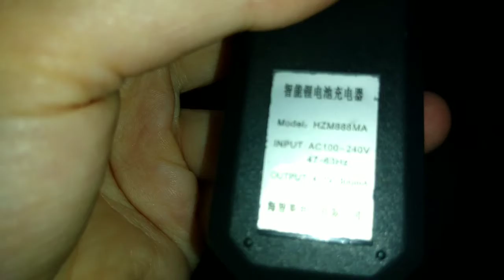St. Patrick's Day 2020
Laser pens

Song is See by Tycho  00.00
. Get it at iTunes.com

Here the content ⬇️

Hey, everybody! This is Mark from Unique Niche.  0:22

 I am going to do a quick , little video. I never done a review on this before. We got this years ago. This laser pointer. Um...the cool thing is... it can be taken apart.

I am not going to go through that, but as you can see. It's an easy laser pointer It's got a  pattern part here to. See? It changes patterns.

I got this for... I don't know... for 25 ,or 20 dollars.

We got it for the girls.. for Christmas. I thought I show it today.

( camera lady is talking in the back ground) 1:25

See the straight laser?  You see the battery charger?

Now, it's St. Pat's Day. Today everyone is Irish. 2:34

Normally, i don't drink liquor products on here.  But I will make an acception. If your having anything to do with drinking, be safe. Have someone drive you. If you have a drinking problem, please get help.

It is St. Pat's Day . I want to have a Irish beer.

Mark trying to get the bottle cap off. 3:15

Save these. They might become coins. I am referring to the Fall Out games.

Anyway,.. Cheers. ( Mark slurps beer down).

whoo! That's strong beer. Any who, that is all for today. 3:50

I wanted to wish you all happy St. Pat's Day. All  you guys have a great day to day.

I am sorry my mouth hurts. I had a seizure the other day. But hey, I wanted to do something today.

As always, like, comment, subscribe. Bye. 4:17